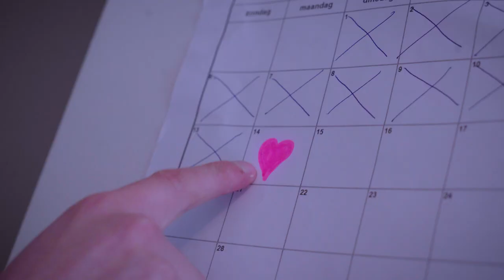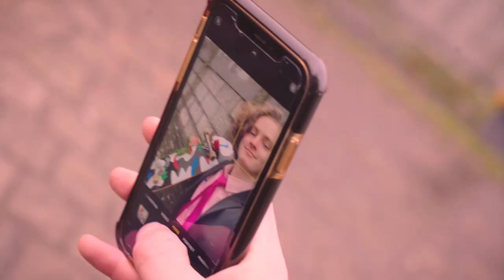FIRST DATE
How to get ready for a skate date? Curb team rider Ward Depuydt shows you how in style!

Ward and his date cruise through the city of Ghent while hitting some spots and having a romantic time.

Much love from the Curb Team!